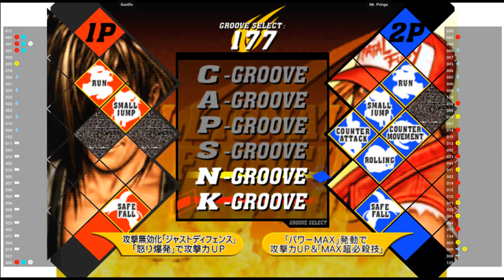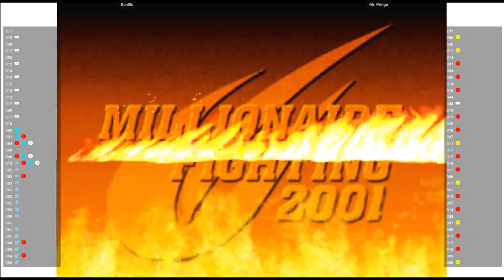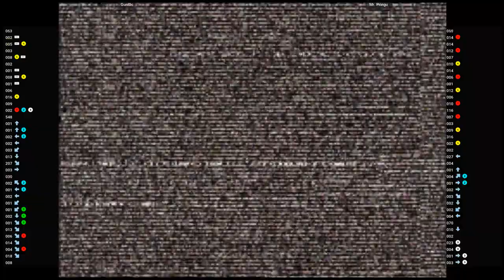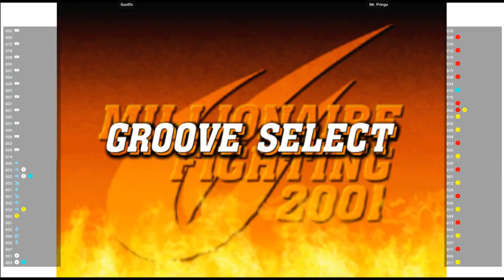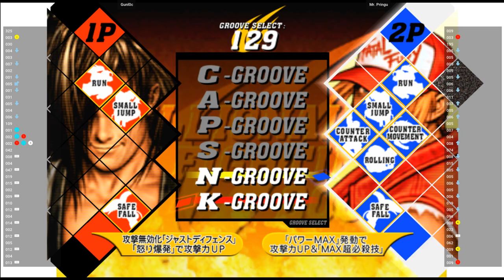CVS2 🕹 Gunl0c VS Mr. Pringu